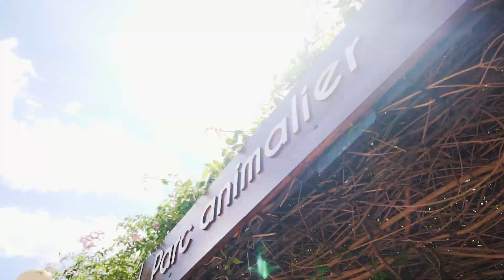THE MAGNIFICENT ZOO PARK , AGADIR By DOMAINE VILLATE LIMOUNE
@DOMAINEVILLATELIMOUNE   Hotel ,Restaurant,Zoo